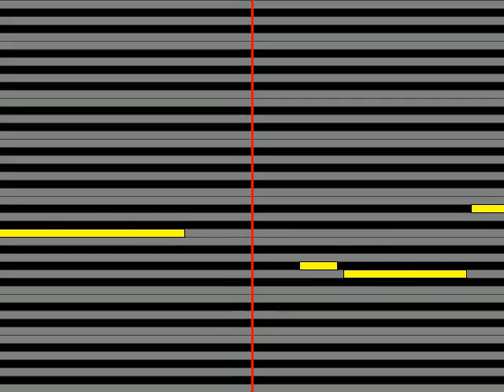【ガイドメロディ】 加川明 口紅